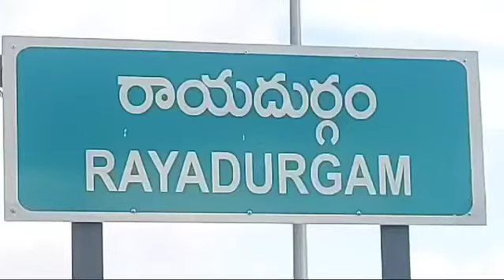గృహప్రవేశానికి ముందే నాసిరకం భారతి సిమెంట్ తో రాయదుర్గంలో కుప్పకూలిన జగన్ ఇంటి స్లాబుcmjagan